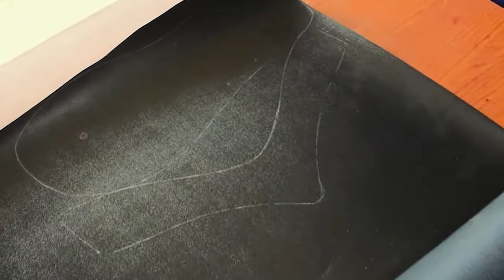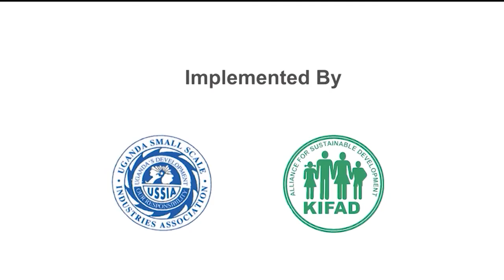How to make V - Strap Sandal (Video Tutorial)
This Video Tutorial is about the steps followed when making a V - Strap Sandal. It simplifies the process of making V - Strap Sandals. It was filmed in Mukono  District, in Uganda with support from the Skill Up! Kampala Project.

Video was produced (scripted, filmed, edited)  by Bukenya Christopher and Adralia Amos.